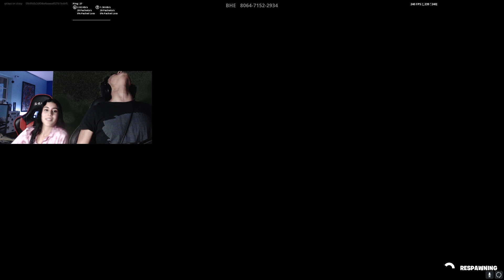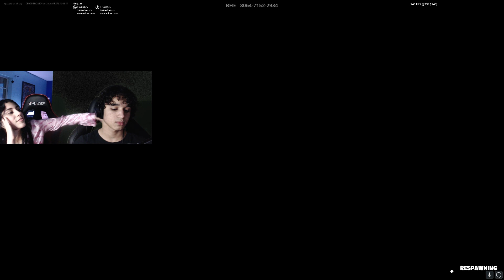ZAXY TRIED TO STEAL MY GIRLFRIEND...(we have beef)